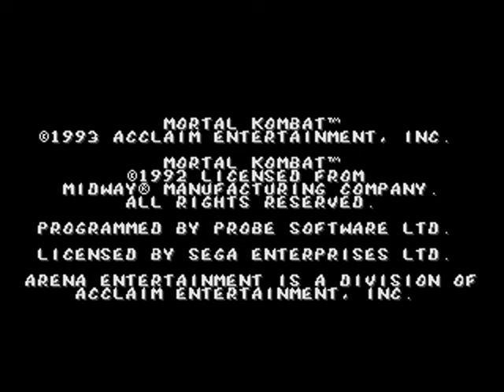Mortal Kombat (Sega Genesis) - Scorpion (Very Hard)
My playthrough with Scorpion using no continues on very hard.
Spear: B, B, LP
Teleport: D, B, HP
Fatality: Hold BL, Up, Up (1/2 screen)